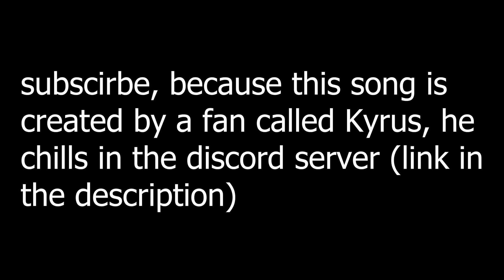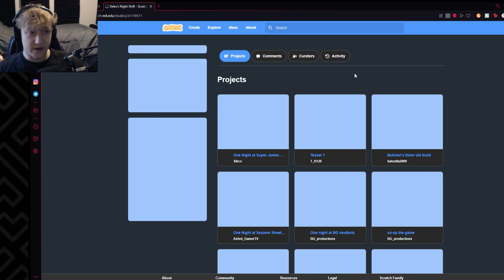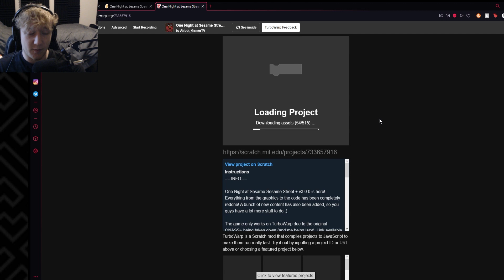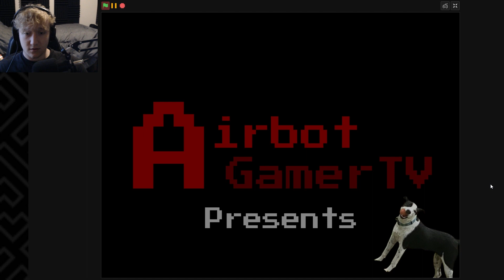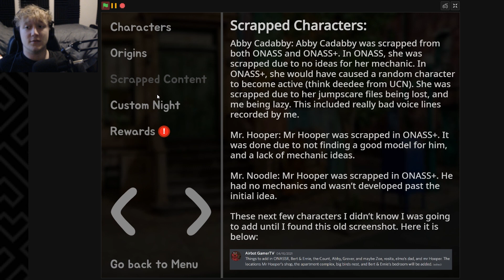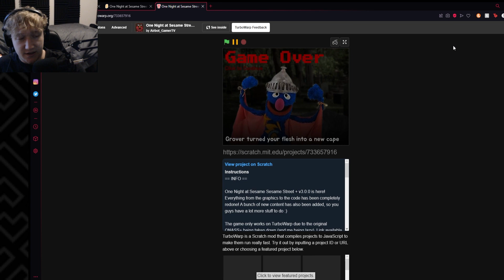SCARY ELMO FIVE NIGHTS AT FREDDY'S GAME!!! | Deku's Night Shift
Biggy chillin'